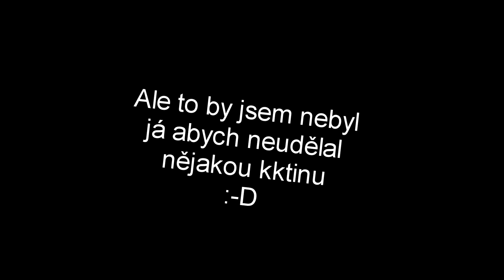600€ CASE OPENING! ( ͡° ͜ʖ ͡°)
Video songs
1)Major Lazer – Light it Up (feat. Nyla & Fuse ODG) [Music Video Remix] by Method Studios
3)

➤ Stream/record: Open Broadcaster Software (OBS)

➤ Keyboard: Ozone strike battle!
➤ Mouse: SteelSeries Rival 300!
➤ Headphones: HyperX cloud!